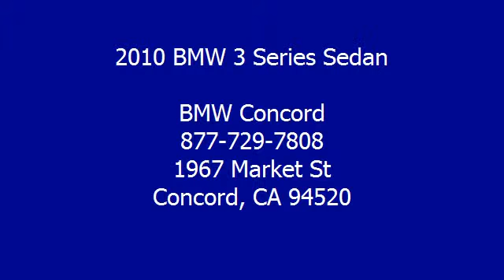2010 BMW 3 Series Sedan - BMW Concord - Concord, CA 94520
BMW Concord
1967 Market St

For Sale: 2010 BMW 3 Series Sedan
VIN: WBAPH5G52ANM35917
Engine: 3-Liter 6-Cylinder 230HP
Drivetrain:
Transmission: automatic
Mileage: 29,400
Color: Alpine White (exterior) Beige Dakota Leather (interior)

Features:
Can you say, Ride in Style?! Be a VIP without a VIP price! This 2010 3 Series is for BMW fanatics who are hunting for a premium, luxury car. Consumer Guide Premium Compact Car Best Buy. Zooooooom! A powerful machine right here, you gotta drive it! Its unbelievable how it moves you. really! New Car Test Drive called it ...among the sportiest, most enjoyable cars in a class full of good cars. All remain benchmarks for overall performance, and none exacts a significant toll in efficiency, practicality or comfort...